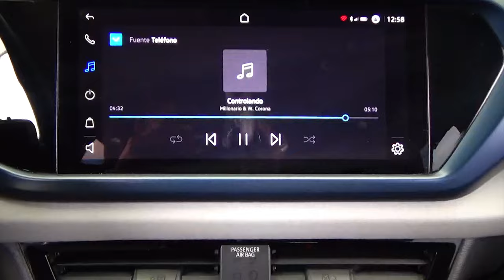Volkswagen / Taos / 2021 - 29454